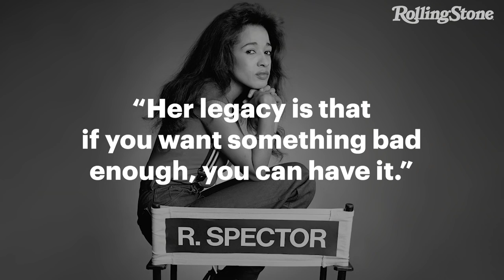Ronnie Spector’s Undeniable Impact On Music | RS News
Beloved lead singer of the Ronettes, Ronnie Spector died on Wednesday Jan 12 following a brief battle with cancer. She was 78 years old.

Ronnie Spector’s voice permeated souls and burrowed itself there as a memory. One can’t hear her voice and mistake it for another. The powerful delivery with a hint of grit separated the idol from the rest.